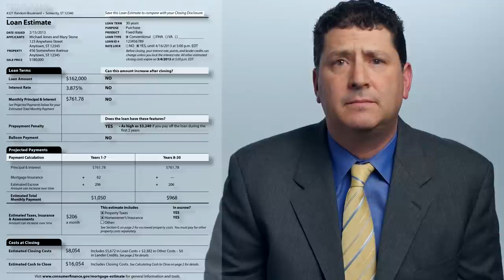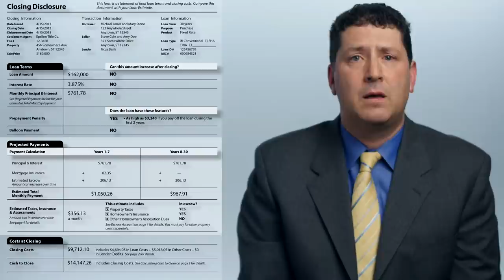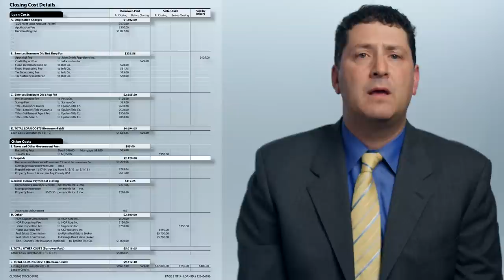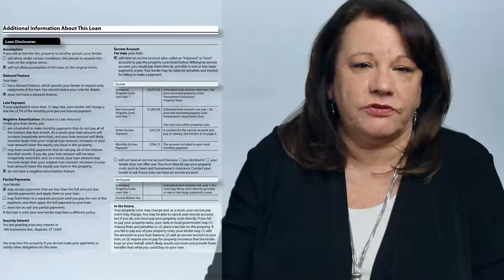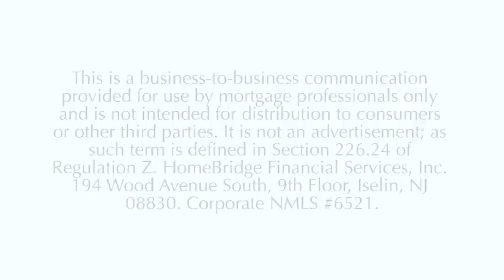The Closing Disclosure (CD) - TRID | HomeBridge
HomeBridge Financial Services, Inc. provides a breakdown and explanation of the new TILA-RESPA Integrated Disclosures Rule that the CFPB has set to take effect on August 1, 2015.

This video focuses on the new Closing Disclosure that is part of the change.  The New Closing Disclosure combines the Final Truth In Lending disclosure and the RESPA HUD-1

Learn More  and Be Prepared

Register for our Free Webinars Covering TRID in Greater Detail.